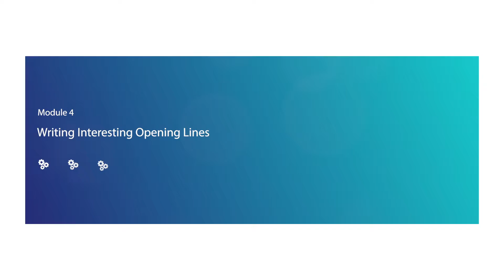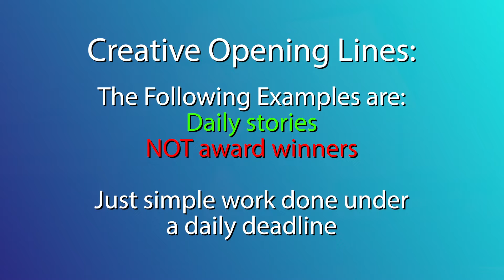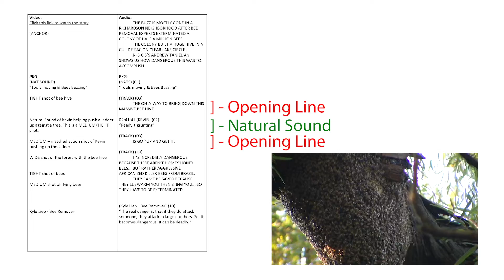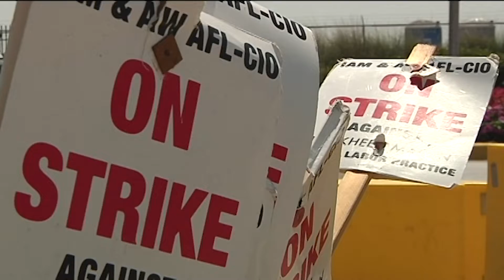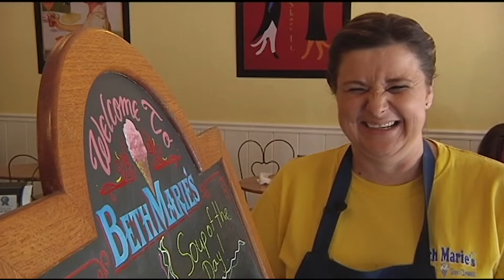Module 04 Video 03 How to Write an Opening Line